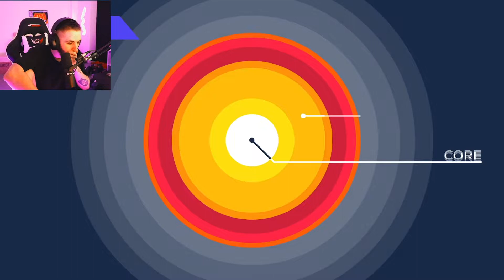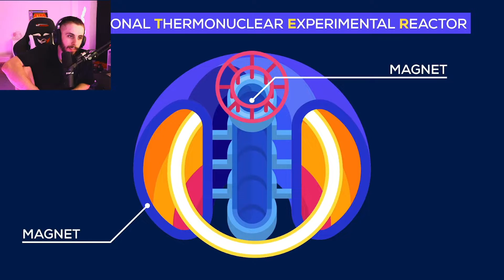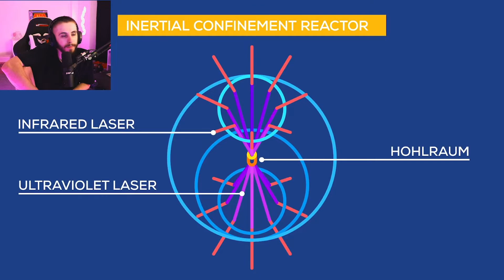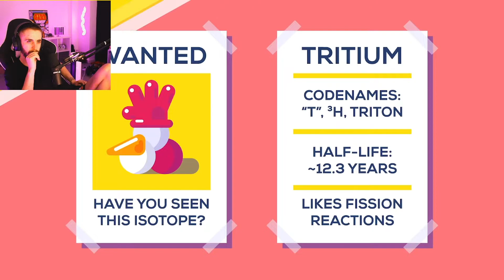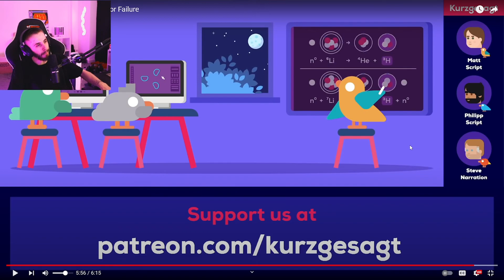Fusion Power Explained – Future or Failure - Kurzgesagt Reaction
Fusion Power Explained – Future or Failure - Kurzgesagt – In a Nutshell Reaction

- QuasarSoul